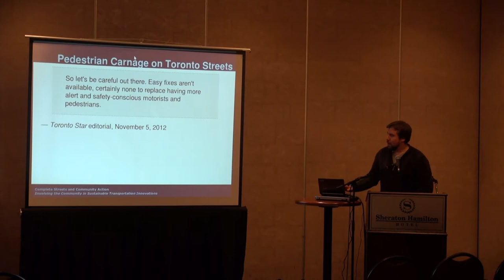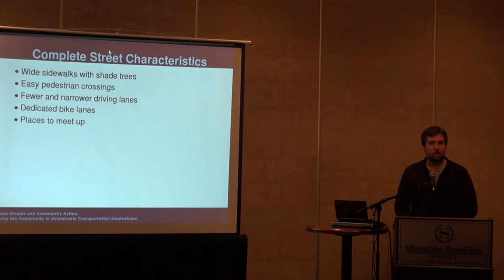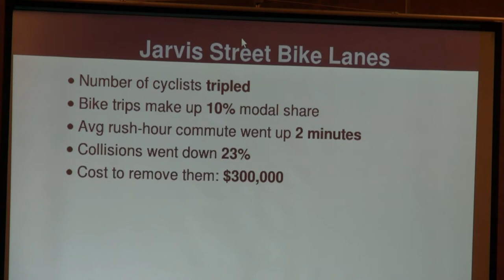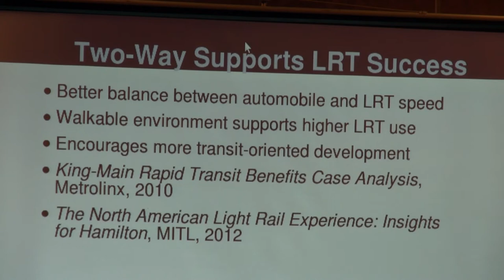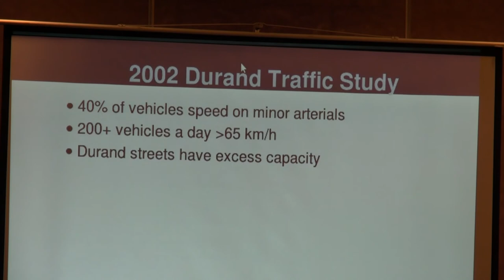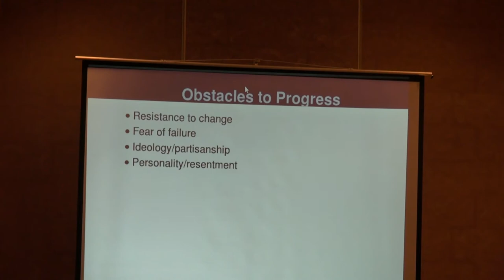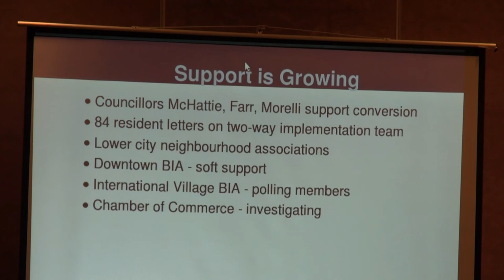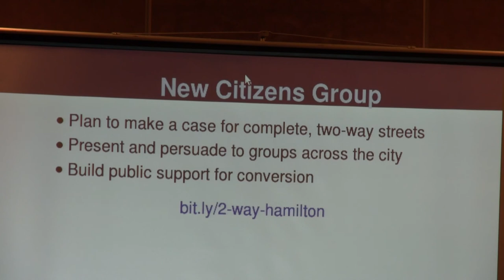Ryan McGreal on Complete Streets